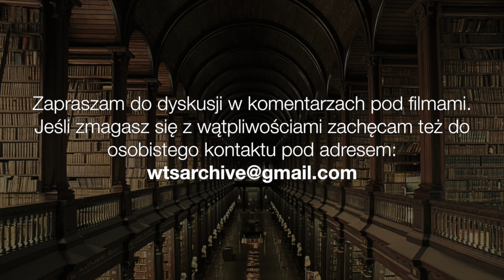Powitanie na kanale WTS Archive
Zapraszam do oglądania filmów na kanale. Prezentuję tu tylko i wyłącznie rzetelne informacje i fakty, ograniczam swoje komentarze do minimum.

Zachęcam również do osobistego kontaktu ze mną pod adresem: . Ponieważ zdaję sobie sprawę z tego, że te tematy są w wielu zborach "tabu", zapewniam pełną dyskrecję i anonimowość.